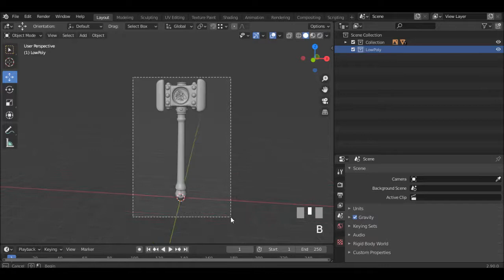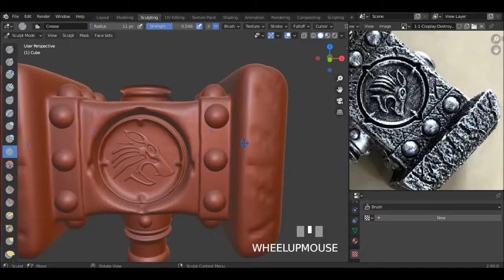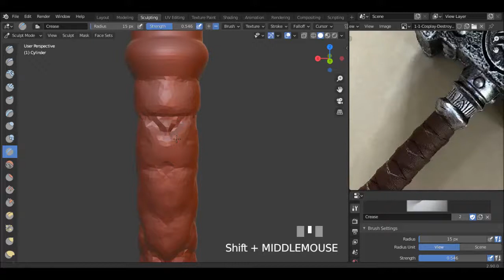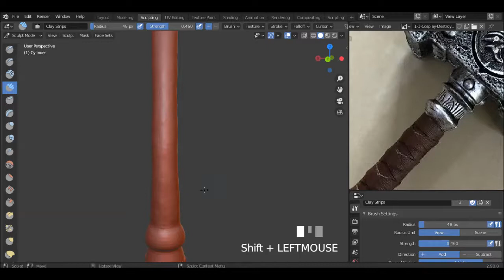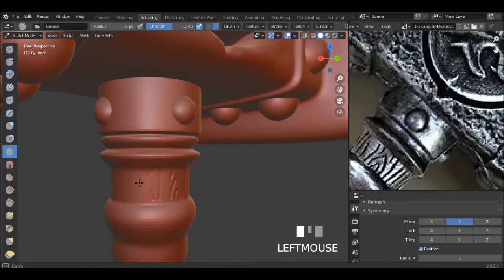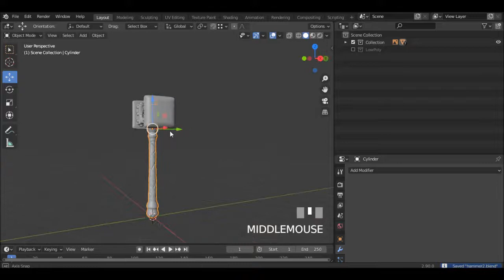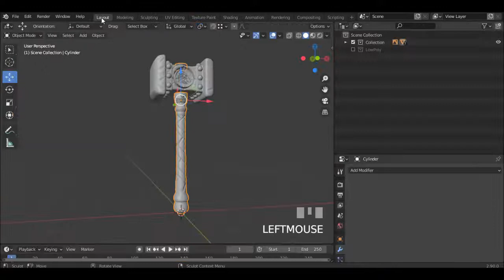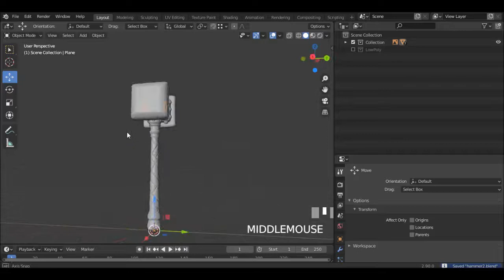Creating a Hammer in Blender 2.9 Part2(Sculpting)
This is the second part of the creating a Hammer in Blender 2.9. In this video I show how to sculpt and add details to the Hammer using the sculpting tools of Blender.